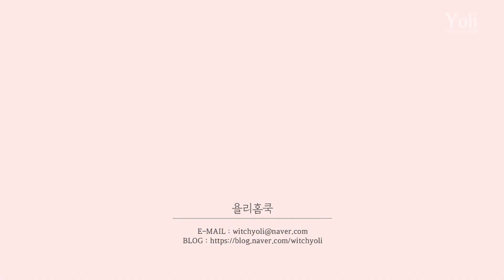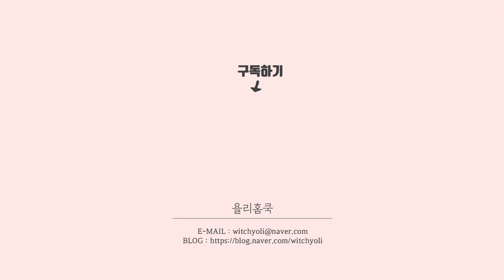[ENG]콩나물밥 달래양념장 만들기! JMT 한그릇요리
오늘은 콩나물밥을 준비해 보았어요.
여기에 봄 향기 가득 담은 달래양념장과 함께 먹는 맛이란~♡
상상이 가시나요.^^
봄철 없던 입맛도 살아나게 하는 JMT 한 그릇 요리!
바로 준비해 보세요.

I prepared bean sprouts rice today.
It is really delicious if you mix it with sauce containing spring scent.
Even if you have no appetite, you will find yourself eating deliciously.

*제 레시피는 계량컵 200ml를 1C으로, 계량스푼 15cc를 1T, 5cc를 1t로 표기 하고 있어요.
My recipe is a measurement cup of 200ml 1C, weighing spoon 15cc 1T, 5cc 1t is marked.

[ 4인분 재료 ]
쌀 2C, 콩나물 300g, 돼지고기 150g, 물 2.5C, 들기름 0.5T
rice 2C, sprouts 300g, pork 150g, water 2.5C, Wild sesame oil 0.5T

[ 고기 밑간 재료 ]
간장 0.5T, 설탕 0.5t, 다진 마늘 1t, 생강가루 0.5t, 참기름 1t, 후춧가루 약간
soy sauce 0.5 T, sugar 0.5 t, chopped garlic 1 t, ginger powder 0.5 t, sesame oil 1 t, pepper slightly

[ 달래 양념장 재료 ]
달래 30g, 고춧가루 1t, 간장 2T, 맛술 1T, 참기름 0.5T, 통깨 0.5T
wild garlic 30g, red pepper powder 1t, soy sauce 2T, cooking wine 1T, sesame oil 0.5T, sesame 0.5T

[ 만드는 법 Recipe ]

1. 쌀은 물에 담가 30분간 불려요.

2. 양념재료를 섞어 놓아요.

3. 콩나물도 씻어 준비해요.

4. 냄비에 들기름과 양념한 고기를 넣어 달달 볶은 다음
     쌀과 물을 붓고 센불로 끓여요.

5. 이어 물이 끓어오르면 씻은 콩나물을 넣고,
    뚜껑을 덮은 다음 중불에서 15분간 끓여요.

6. 다시 약불로 줄여 5분간 끓여요.

7. 달래 양념장 재료와 썰어놓은 달래를 넣어 섞어요.

ⓒ 2019 by Yoli home cook. All rights are reserved.